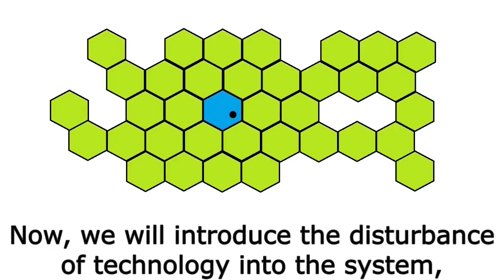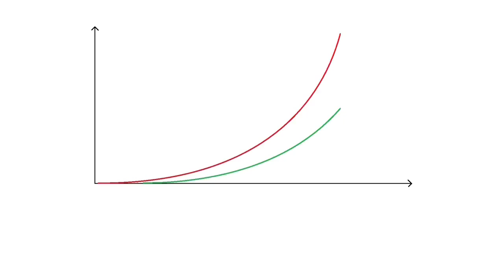The Connections 2021 [short documentary] voiceover narrated trailer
This is a voiceover narrated trailer of the short documentary "The Connections (2021)". The original documentary has no voiceover narration.